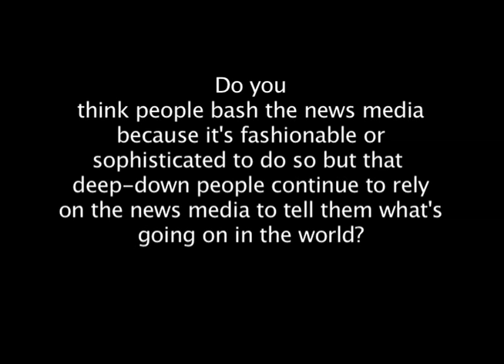Gene Foreman - Full Interview November 11, 2008